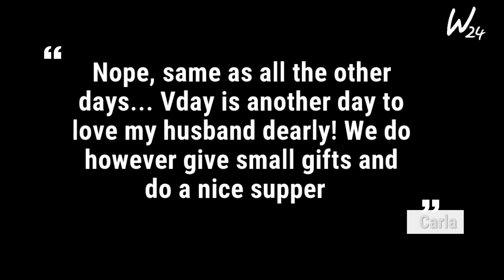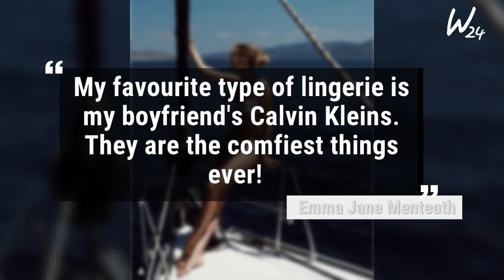We asked women if they really do the Valentine's Day lingerie thing